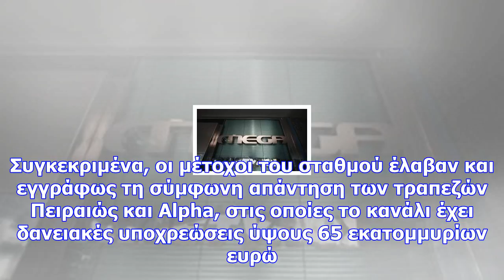Ραγδαίες εξελίξεις στο μega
Tρέχουν οι εξελίξεις στο μέτωπο της διάσωσης του τηλεοπτικού σταθμού Mega.  Όπως αναφέρουν πληροφορί...